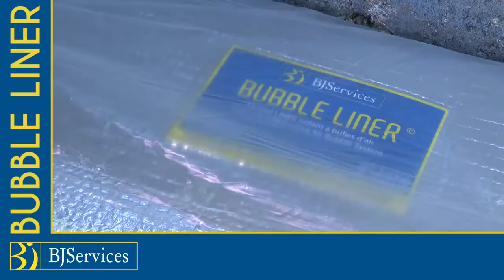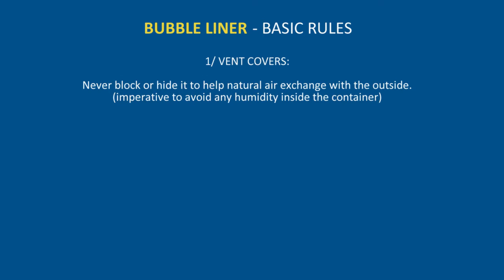BUBBLE LINER English version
Bubble Liner fitting note for container thermal insulation.
Especially made to protect wines, spirits end mineral waters from thermal shock.